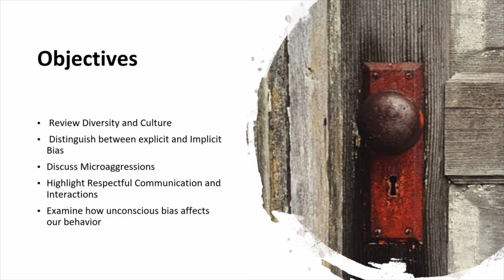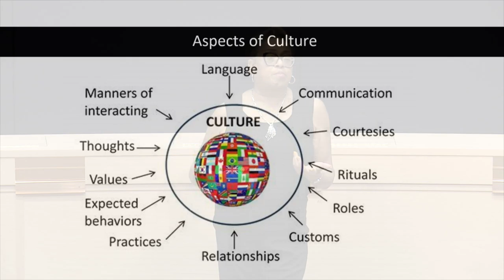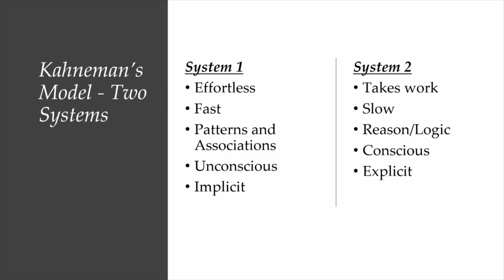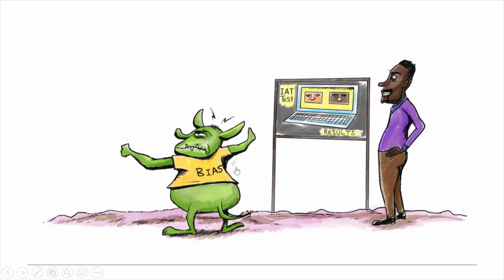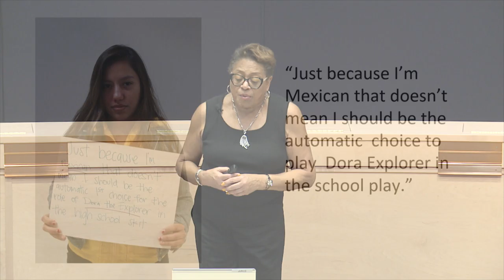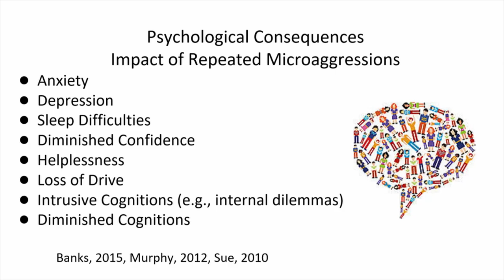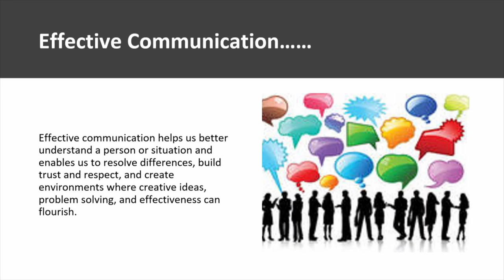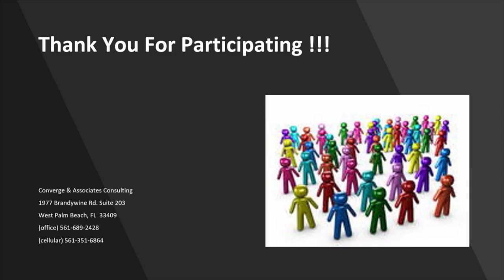2022 Solid Waste Authority of PBC Diversity Training Sept. 4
Visit SWA.org for more information!